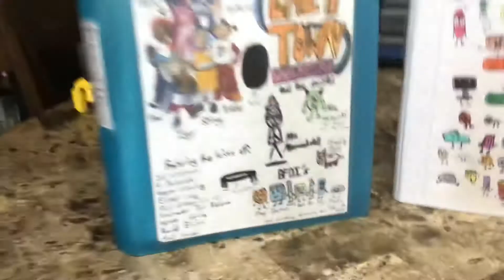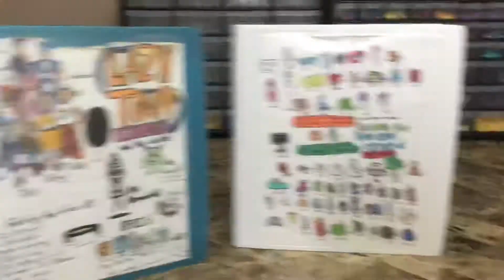The LazyTown Movie Binder - Is it cringy?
The third movie binder will be a movie of Mixels that I am making. I'm going to start writing the scripts on July 14th this year, and the movie itself will hit theaters on September 17th, 2021. I was foreshadowing this date in August of 2017.